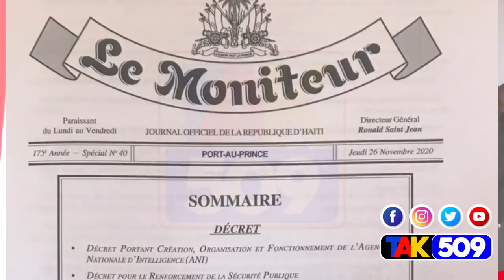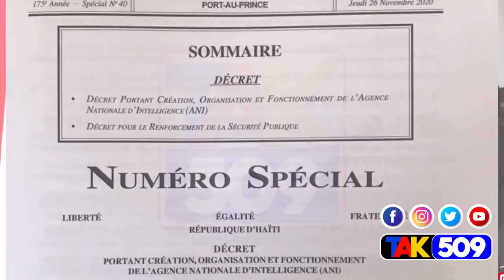Prezidan Jovenel lage yo nan kouri ak ajans ANI an,menm Core group sezi sak fèt la(YANICK)